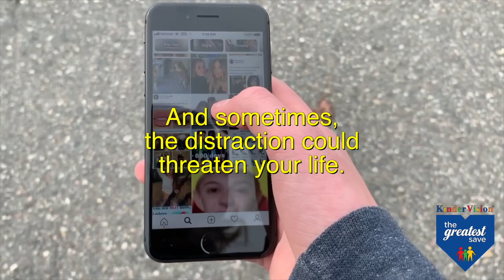09 McDonald, Spencer Put it Down Greatest Save